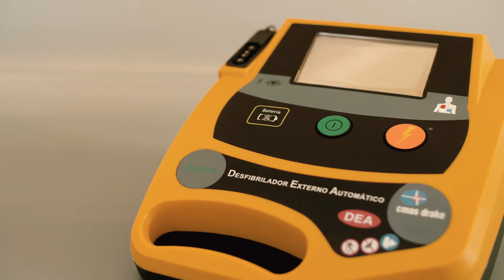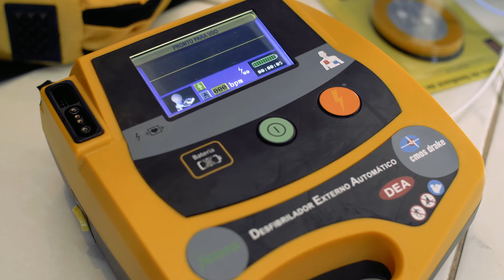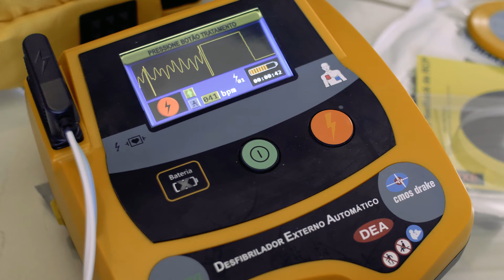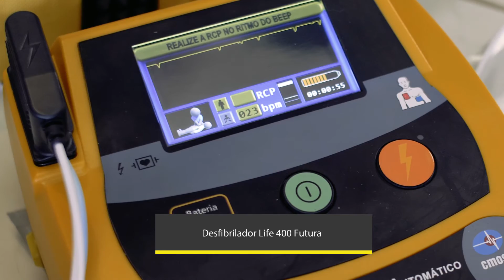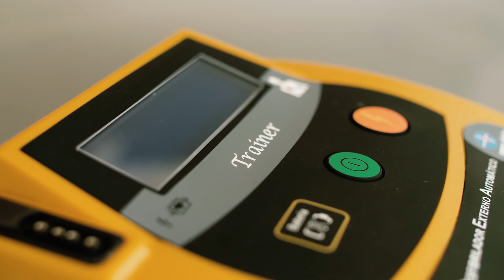Saiba tudo sobre DEA Life 400 - o Desfibrilador Externo Automático da CMOS DRAKE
O que é o Desfibrilador Externo Automático da CMOS DRAKE 00:06
O que o DEA  faz 00:25
Utilização do DEA,  00:41
Dispositivo de Feedback RCP 03:05

Referência em diversos países do mundo, o Desfibrilador Externo Automático da CMOS DRAKE garante a máxima segurança e agilidade durante o tratamento de emergências cardíacas por fazer a leitura do sinal de ECG do paciente automaticamente e determinar o tratamento adequado em apenas poucos segundos.

Desfibrilador Externo Automático DEA Life 400 CMOS DRAKE é compacto, leve, microprocessado e adaptável a qualquer pessoa. O aparelho utiliza a tecnologia de onda bifásica exponencial, que atua de forma mais eficiente. Ao disparar uma quantidade menor de energia, se torna menos agressiva ao paciente, sem perder a eficácia.

E AGORA COM NOVO OPCIONAL DE FEEDBACK DE RCP

É um sistema automatizado inovador do DEA, que envia comandos de texto e voz para orientar o socorrista nas compressões torácicas de forma mais eficaz. O sistema avalia a qualidade da compressão e informa ao socorrista se a mesma está atingindo a frequência e profundidade adequada para a sobrevivência do paciente.